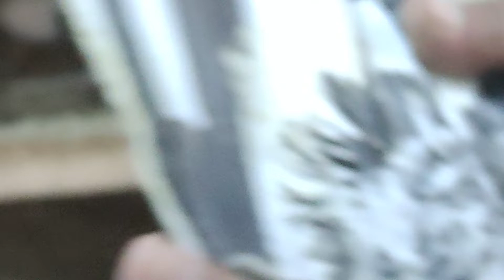Mashallaha Usatad Ch.Aftab Khambi ke Breeder Kabtoro ka shoq kare..